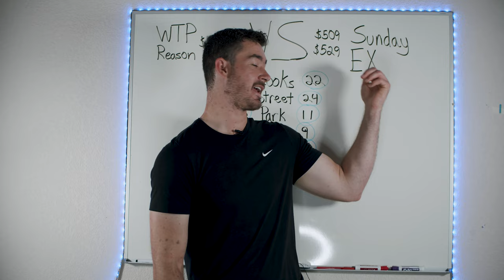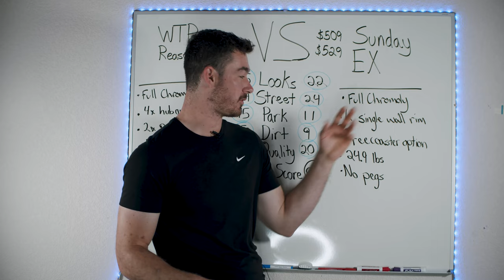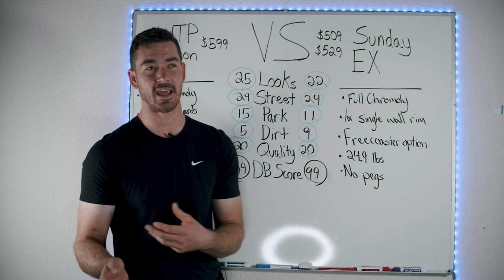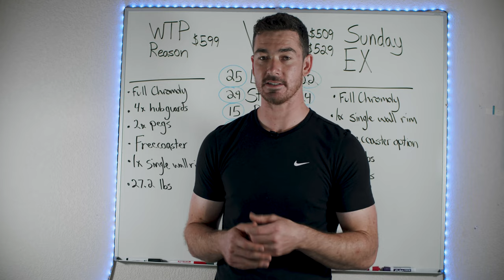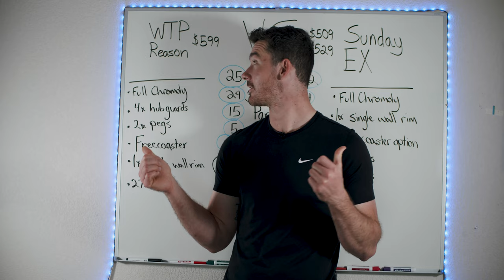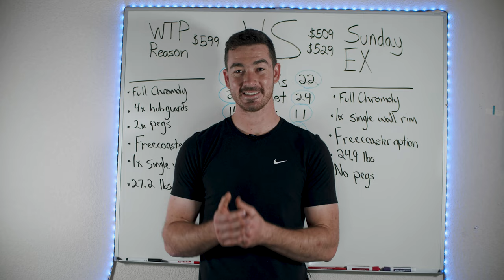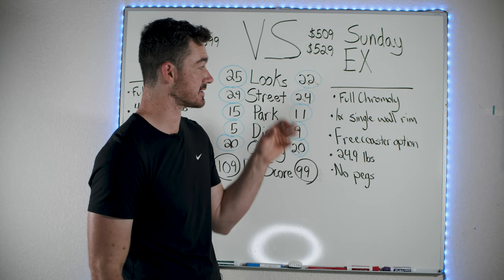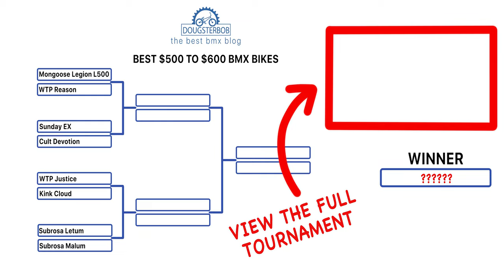BMX Bike Comparison: SUNDAY EX vs. WETHEPEOPLE REASON ($500 - $600 Complete BMX Bike Tournament)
Here's how it works:
1. Bikes are added to a list
2. Bikes are randomly added to spots in a tournament bracket
3. I compare the bikes in each part of the bracket
4. Each score from the Dougsterbob Score is discussed and compared
5. I determine the bike with the best price/quality ratio by asking if "I had $____ which bike would I buy?"
6. The chosen bike moves forward to the next round!